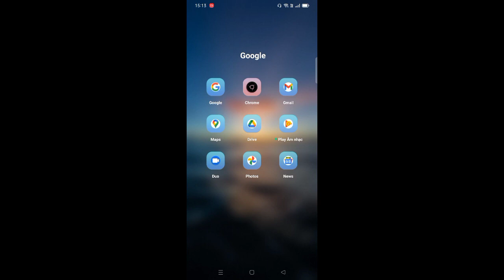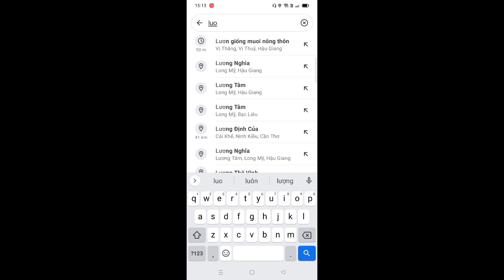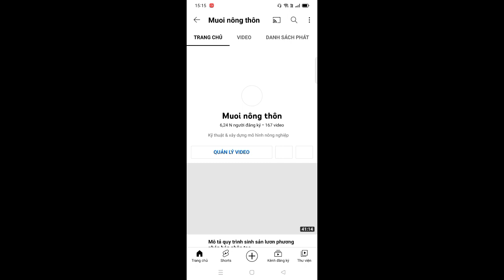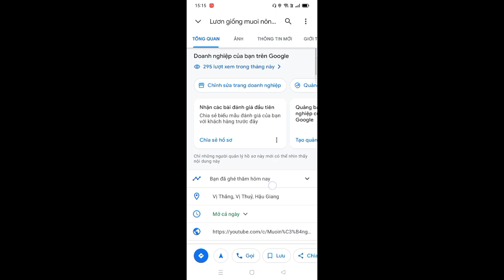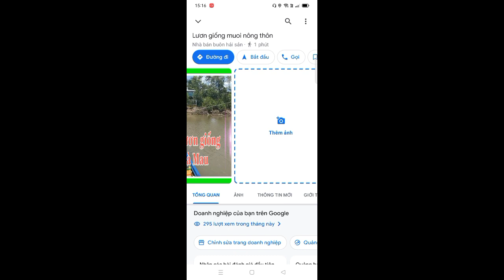Sửa lại hồ lươn bố mẹ sau bão số 3/muoi nông thôn/eels farming.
chia sẻ cho ae cách nhập vị trí lên google map để giới thiệu thương hiệu